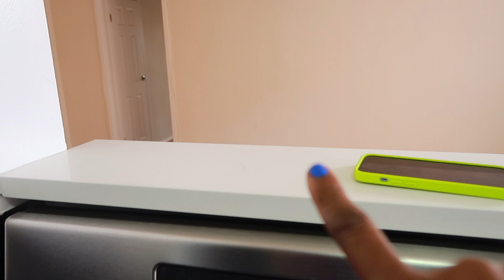EMPTY NYC APARTMENT TOUR | MOVING TO MANHATTAN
HI LOVES , is finally happening ! We are moving to Manhattan NYC . Take a look at what i found ! Empty Apartment tour. Very excited about this new venture and for more contents i will be producing here.   Thank you so much for your love and support. God is good!
WHAT I AM WEARING OR MENTIONED
Faux fur Coat- purple (US6)
Reclaimed Tote Bag
HOLY GRAIL MAKE UP (HIGHLY RECOMMENDED )
Bobbi Brown Vitamin face primer
Dior addict stellar lip gloss- 640 Dark Nude
PURE HOLLYWOOD
GLOSS BOMB FENTY
MINI HYDRO GRIP PRIMER
PHOTO FINISH OIL FREE PORE MINIMIZING PRIMER
LAURA MERCIER SETTING POWDER ( HONEY )
MICROSMOOTH BAKET POWDER (56 MOHOGAMY)
This video is not Sponsor , but i sometimes used affiliate links to make some money so i can continue to share contents with you , Of course is at not cost to you.